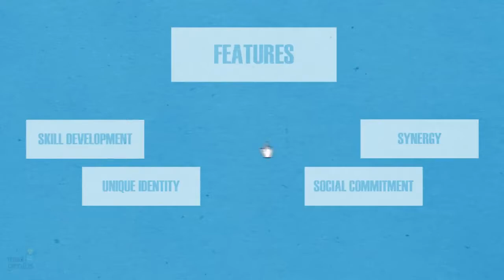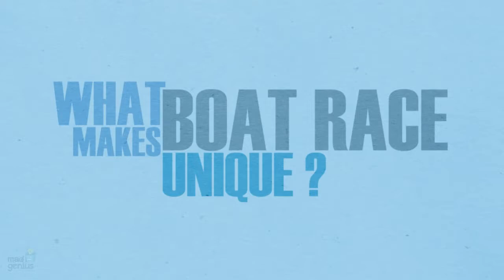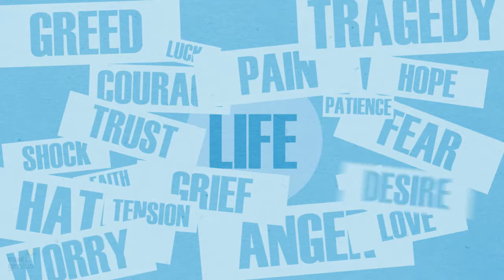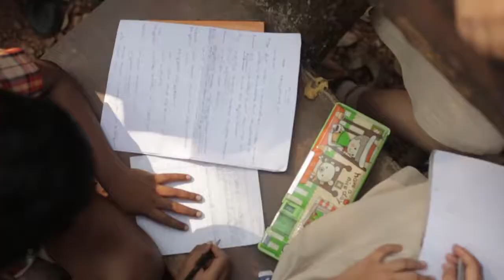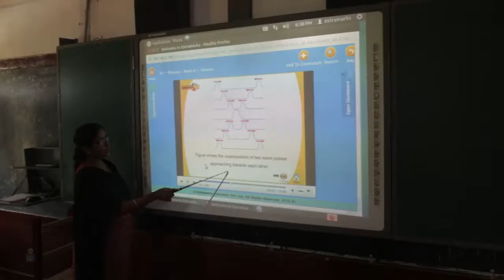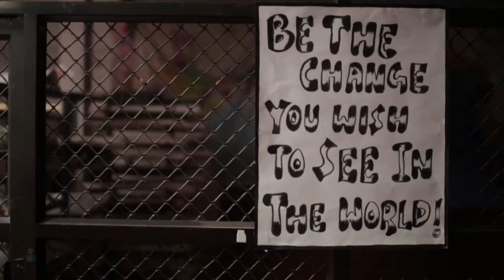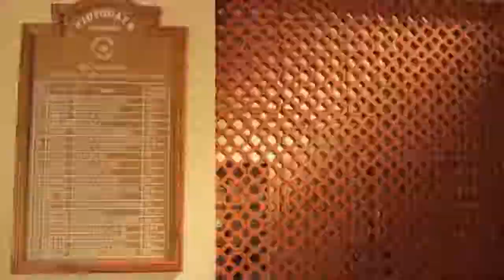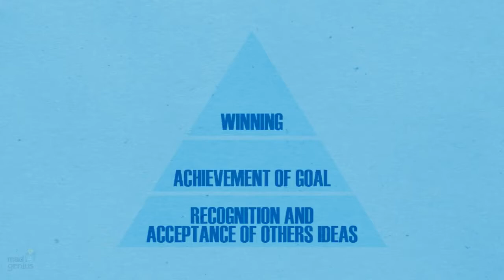Vidyodaya School Training Explainer Video by MadGenius Productions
We examine how Vidyodaya School stands apart by contributing to the wholesome development of your child by their innovative programs and initiatives. The participatory approach if the school and its social commitments transform the students into responsible citizens. The explainer video consists of on-site shots taken by the MadGenius Production team as well as 2D animated content that was designed inhouse.

CREDITS:
Director: Ganesh Raj
Assistant Director: Antony Thomas Mangaly
Cinematography: Zuhair Zait
Editor: Livingston Mathew
Post Production Studio - Xylem mediaworks
Colourist - Livingston Mathew
VFX Studio: Xylem mediaworks
VFX Supervisors: Livingston Mathew
Titles: Livingston Mathew